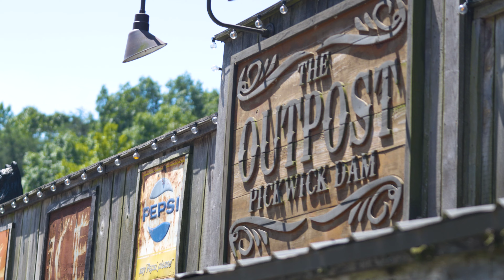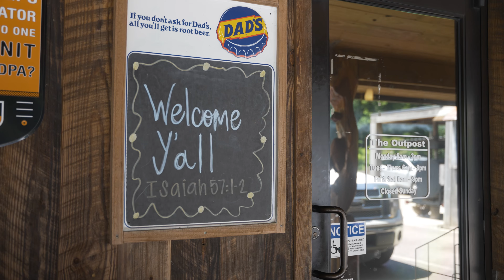The Outpost | Pickwick Lake & Dam TN | Hardin Co TN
Hog fries? Pulled pork? Salad bar? Smoked chicken? Colby pie? What's your go-to at The Outpost Pickwick Lake & Dam? The Outpost may have started as merely a bait shop, but through the ministries that have come from its growth, Jay and Cher are changing lives. We are incredibly lucky to have them in our community!

This video premiered on Facebook on 6.28.22.

This community spotlight feature is part of a video series that began as a way to celebrate and support the businesses, non-profits, community leaders, and the citizens of Hardin County, TN. This series exists thanks to generous contributions from local Realtor Lindsey Gray of Weichert Crunk Realty. All videos in this series were filmed and edited by Jess Paxton Videography.